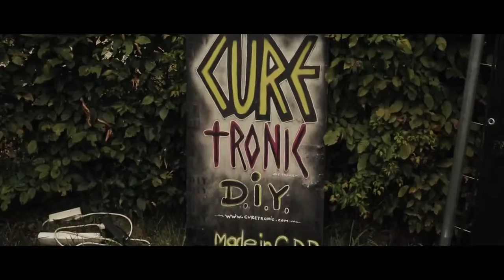Tiefenherz @ Stroga Festival 6 - Review Documentary Film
Thanx for great Time @ Stroga Festival 2015

Tiefenherz stands for playful electronic music with strong Deephouse influence. 3 men stand together meanwhile 66 years behind the record plates of the national and international clubs and festivals.

As organizers they could oblige during the past 20 years more or less all famous Act on her events or in her clubs. Names like: Carl Cox, Sven Väth, Kosheen, Matthias Tanzmann, Alle Farben, Steve Bug, Oliver Koletzki, Phonique, Loco Dice, Tobi Neumann, Pascal Feos, Mauro Picotto, DJ Rush, Northern Lite, Paul Kalkbrenner, Karotte, Deichkind, Mathias Kaden, Wighnomy Brothers oder Paul van Dyk gave themselves the handle in the hand. Together it was made music with the international Headlinern at the highest level and many unforgettable hours were spent behind the DJ to writing decks.

Their professional engagement and diligent hands are asked till this day with festivals like Rave on Snow, Helene Beach Festival, Beats & Boats, Thaibreak or many smaller festivals very much.

Only one matter of time, her musical experiences and impressions on vinyl was to be pressed. In different projects one could unbosom himself anew and invent. Together one looks back at many releases of famous labels like back: Dessous Recordings, Mind Worx, Baccara Music, Plastic City, Ostwind Records, FM Musik, Deeppressure Music, Toka Beats, Definition Records, Feel The8, Budenzauber oder Vinyl Loop.

A logical development of her musical career and a long preserved dream is from 2012 were moved. With her own label Depth heart music performanten them own playing field for her definition of electronic music. The name of her label was consciously chosen. „Depth heart of music“ reflects music, deeply from her heart again.

2013 stood for changes. One took a common time out around her label to speed up. Chris and Abdamon played many single gigs during the last 2 years. After the third colleague has struggled again from a health setback by back, the boys want to start from 2016 again completely and highly motivated by. They are glad about many entertaining and exciting hours in the clubs and at the festivals of this world. WELCOME BACK Tiefenherz!